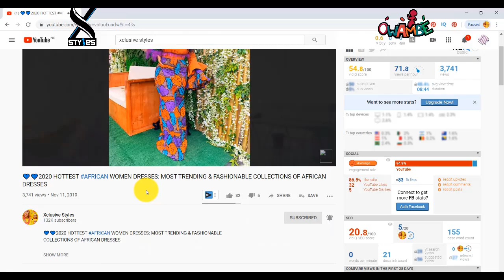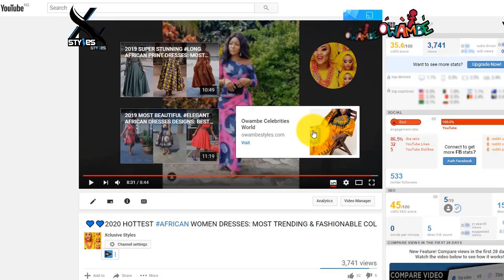2020 BEAUTIFUL AFRICAN DRESSES: LATEST SUPERSTYLISH,CLASSIC & FLAWLESS COLLECTION OF AFRICAN DRESSES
2020 BEAUTIFUL AFRICAN DRESSES: LATEST SUPERSTYLISH,CLASSIC & FLAWLESS COLLECTION OF AFRICAN DRESSES

Ladies,
Check out 2020 Popular collections of African Dresses. They are Glamorous ,Elegant and Stylish chic's styles that you will find irresistible.